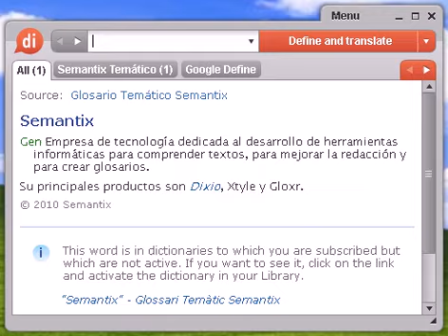Definición de celaje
celaje, diccionario, definición, significado, español, castellano, dixio, celajes